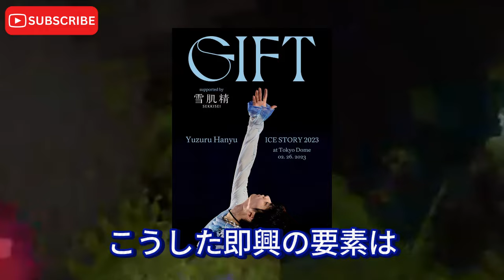【羽生結弦】【衝撃】羽生結弦、エストポリス伝記IIで新たな境地へ！自ら演出・振付を手がけた圧巻の舞台がここに！光の玉が追いかける彼の軌跡